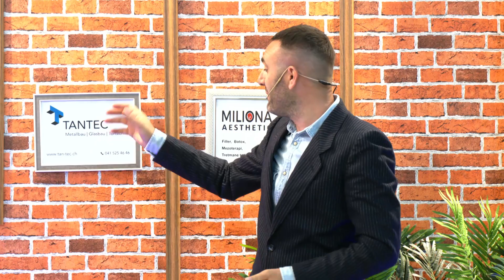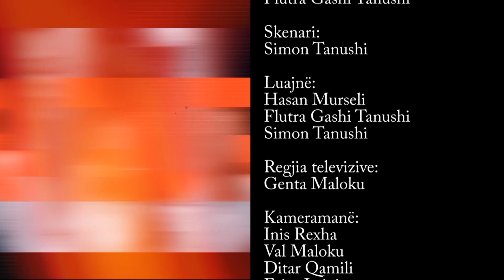Ministria e Shyhretit - Episodi 90 (Femnat e sodit ne Instagram)